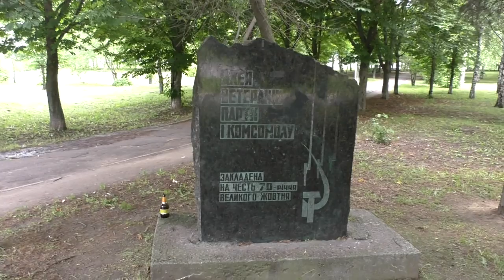Полтава 28.5.2016 Декоммунизация?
Странно что в Октябрьском, а по новому Шевченковском районе города Полтава стоит вот такой обелиск Ветеранам партии и комсомола. Почему эта аллея до сих пор не декоммунизированна не понятно. Тем более что головой районного совета здесь является свободовец Роман Чабановский.